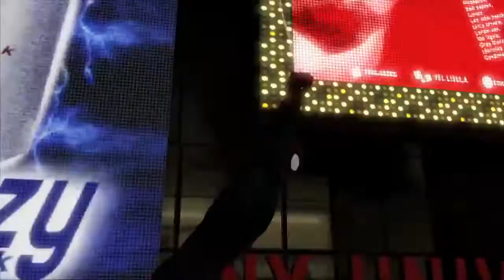The Amazing Spider-Man 2 - Cinematic Trailer [HD]